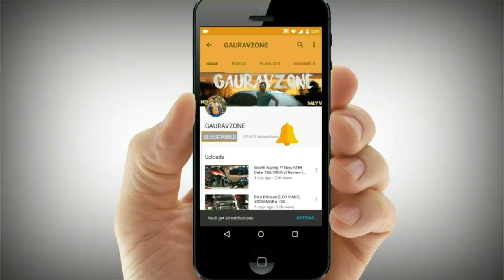when desi boy flies a kite | kite flying tricks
Hii in this video i am going to review my manja which i have bought from LAL KUAN market in my previous video. I have also given tutorial on how to fly a kite.